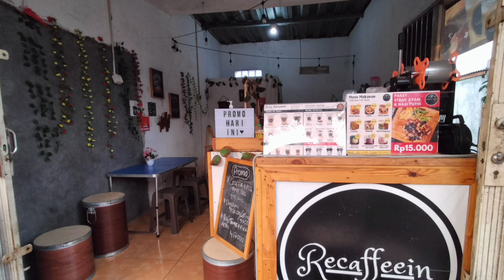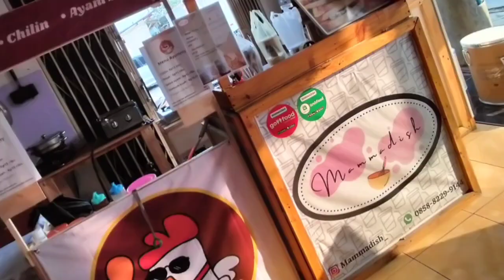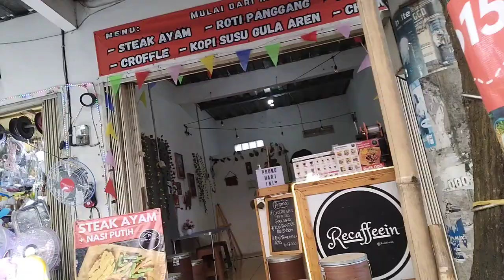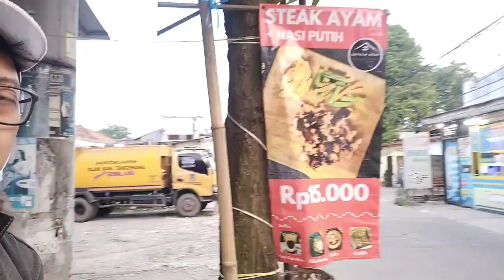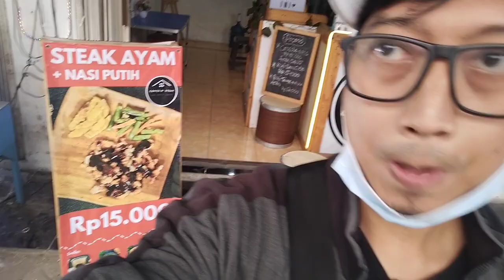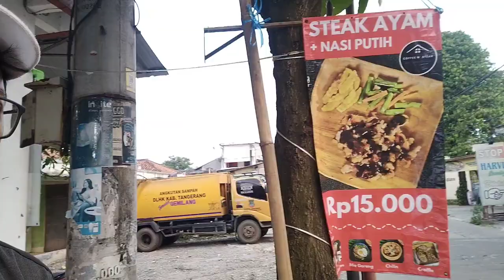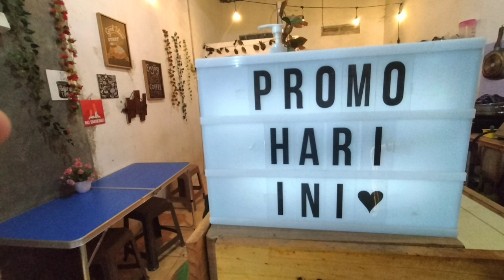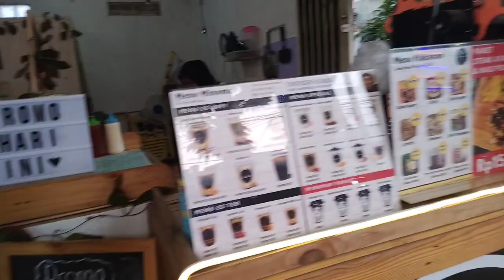Strategi bangun brand kedai kopi dan steak ayam, visibility dan positioning biar omzet meroket!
Membangun brand kedai kopi dan steak ayam perlu diperhatikan aspek visibility (visibilitas) dan juga positioning agar penjualan atau omzet bisa meroket.